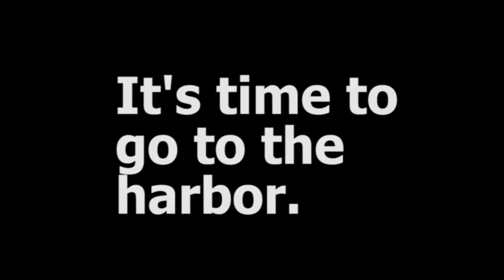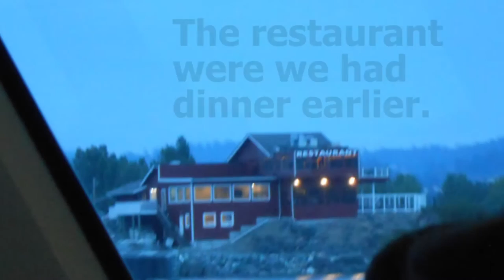RV Road Trip - An Evening in Anacortes, WA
Traveling with our 2 shih tzu in our 1991 Tioga Class C RV northward up the U.S. west coast.  We spend our last night in Anacortes, WA. having an early bayside dinner and a whale watching cruise through the San Juan Islands.